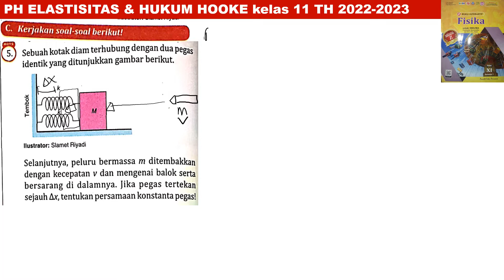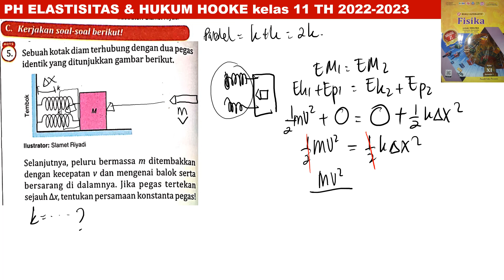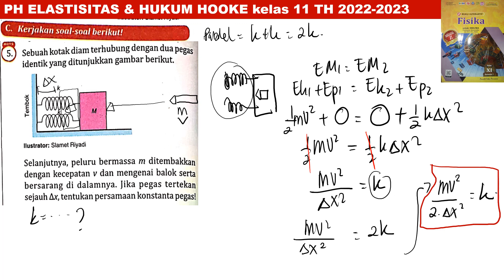PH ELASTISITAS HUKUM HOOKE essai C no 5 intanpariwara 2022 2023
sebuah kotak diam terhubung dengan dua pegas identik yang ditunjukkan gambar berikut. selanjutnya peluru bermassa m ditembakkan sengan kecepatan v dan mengenai balok serta bersarang di dalamnya. jika pegas tertekan sebanyak delta X, tentukan persamaan konstanta pegas